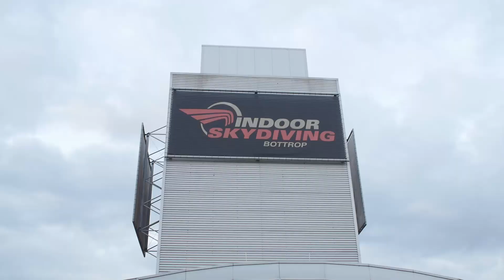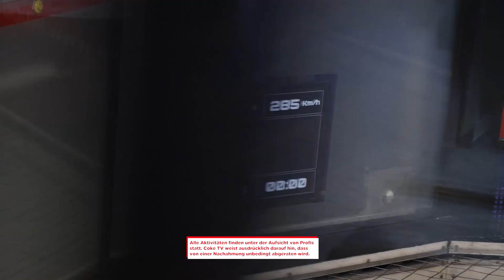Mit izzi im Windkanal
In der letzten Woche hat izzi im Heidepark seine Höhenangst bekämpft. Nun steht unser Host vor der nächsten Herausforderung. Es geht zum Sky Diving nach Bottrop, wo sich Deutschlands einziges Indoor Sky Diving Center befindet. Drei große Turbinen innerhalb des Windkanals sorgen dafür, dass man federleicht abhebt. Auch unser Host will die Schwerkraft überwinden. Aus der Community ist diesmal Marc dabei, der zusammen mit izzi in den Genuss des Freiflugs kommen darf. Das Gute: Anders als beim Fallschirmspringen aus einem Flugzeug, ist der Flug in einem Windtunnel auch für YouTuber mit Höhenangst wesentlich einfacher zu packen. Bleibt die Frage, wie gut unser Host und sein Gast wirklich im Fliegen sind? Können sie sogar einige Kunststücke wie ihr Coach Feyyaz vollführen? Dabei scheint es in dieser schwerelosen Folge nur eines sicher zu sein: Runter geht es immer.

Meldet euch für unseren Reminder an und verpasst kein CokeTV Gewinnspiel

Gewinne 1 von 3 iPad Mini. Sag uns einfach deine Meinung

Hier geht’s zur letzten Folge, in der izzi und sein Community-Gast Jens einen Tag im Heidepark Soltau verbracht haben | CokeTVMoment

Bei CokeTV gibt es jeden Freitag ein neues Video aus dem CokeTV Studio.